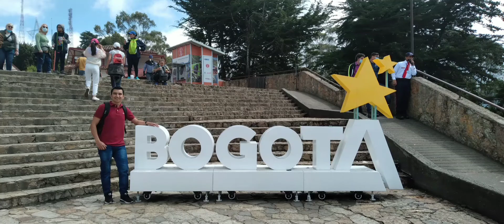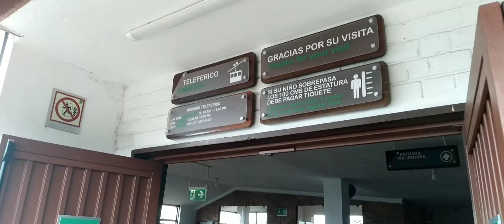Visitando Bogotá - Monserrate y plaza de Bolivar